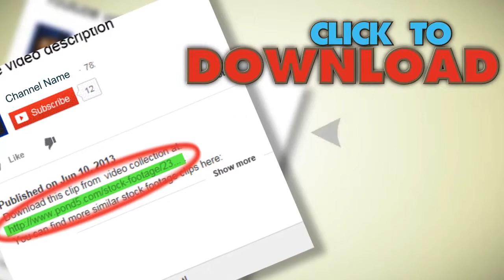Rain Drops On The Ear Of Wheat - The Sunset. Stock Footage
You have watched Rain Drops On The Ear Of Wheat - The Sunset. Stock Footage"